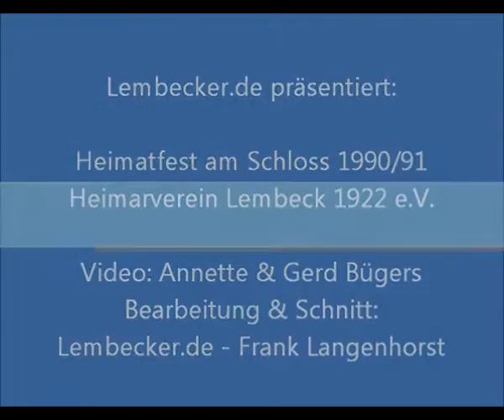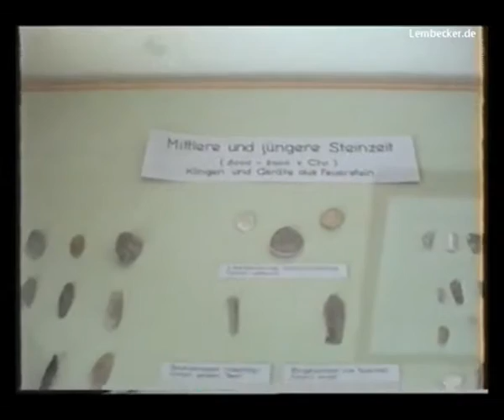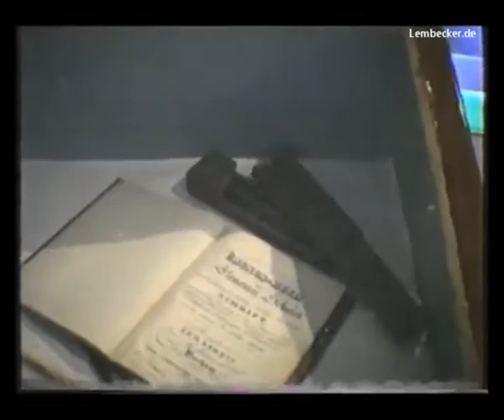Lembeck.de - Heimatfest Lembeck 1990/91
Heimatfest Lembeck 1990/91 vom Heimatverein Lembeck